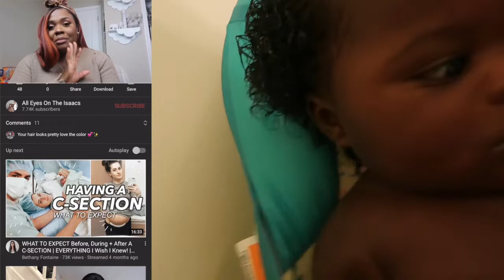LET TRY THIS AGAIN! Aloe Vera Treatment On Baby Girls!!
Lakey inspired copyright